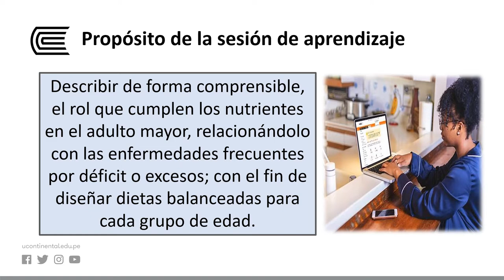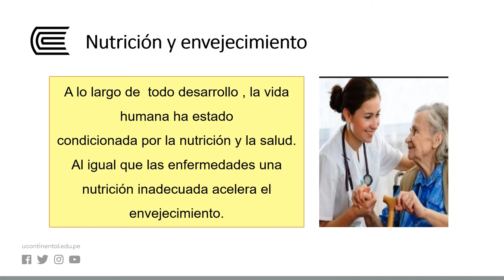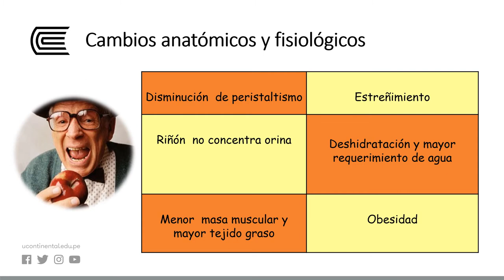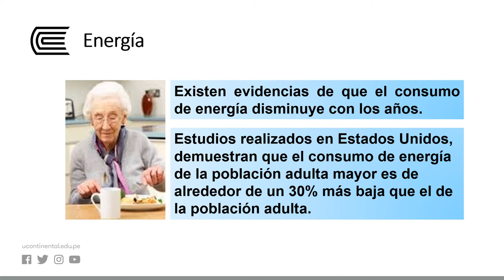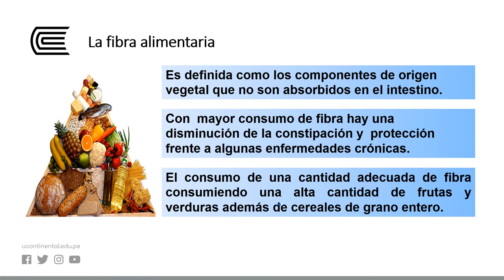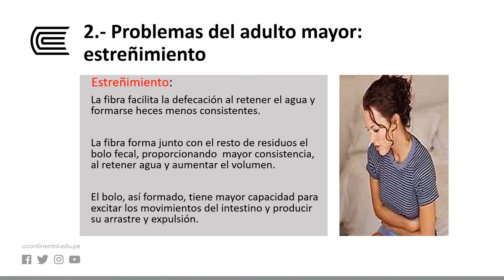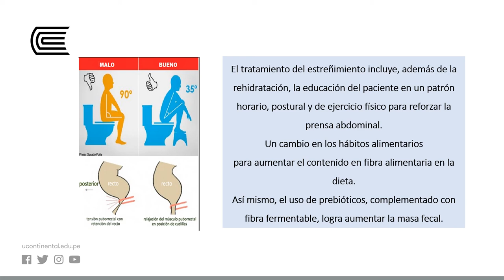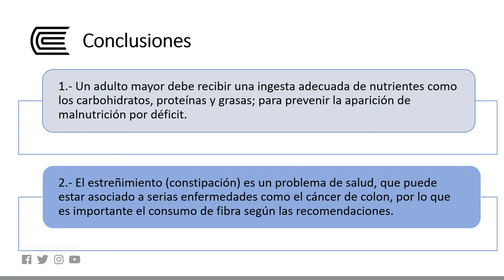Alimentación del adulto mayor